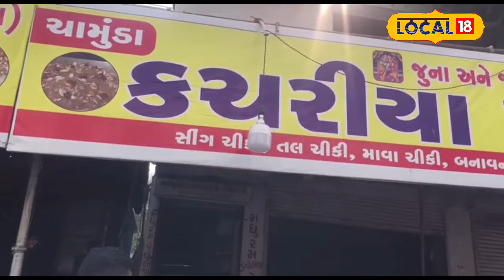Mahesana | મહેસાણાવાસીઓની પસંદ બની છે અહીનું કચરિયું, શિયાળામાં ગુણકારી હોય છે સેવન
The residents of Mehsana have become fond of the garbage here, it is good to eat in winter

મહેસાણાવાસીઓની પસંદ બની છે અહીનું કચરિયું, શિયાળામાં ગુણકારી હોય છે સેવન

Mahesana News, Kachariyu, Winter Food, Healthy Food, News18 Original